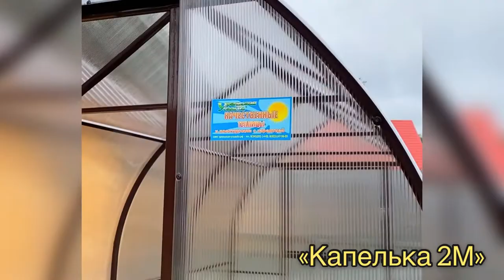"КАПЕЛЬКА 2М" ТЕПЛИЦА КАПЛЕВИДНАЯ ФОРМА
У вас небольшой участок?
Не хватает места?
Но очень хочется теплицу!
Добро пожаловать в компанию Уральская Усадьба! Мы подберем теплицу на любой вкус и цвет! Сможем воплотить любые ваши фантазии и нестандартные запросы!
Посмотрите, какая «Капелька 2М» получилась.  Ее ширина 2 м, длина 4 м. Очень компактная и аккуратная, но с большой полезной площадью.
Каркас в виде капли делает  теплицу ещё красивее. Но главный плюс этой формы в том, что снег с неё скатывается сам. Можете не чистить крышу зимой и быть абсолютно спокойны. Тем более что тут ещё двойные арки и  диагональное усиление - выдерживает любую снеговую нагрузку. Сам каркас сделан из профильной оцинкованной трубы с порошково-полимерной окраской.
Сверху теплица покрыта сотовым поликарбонатом. Соты защищены перфолентой и торцевым профилем. Стык листов поликарбоната закрывается двойным коньком для исключения потери тепла и попадания влаги.
Проветривание осуществляется форточкой в одном торце теплицы и распашной дверью в другом. Есть возможность установки автоматического проветривания.
Если вам нужна такая теплица, то обращайтесь.
Если вам нужно что-то особое, то тоже обращайтесь. У нас есть все!